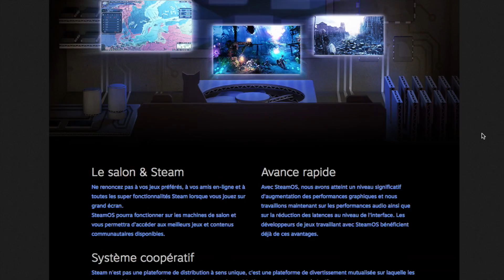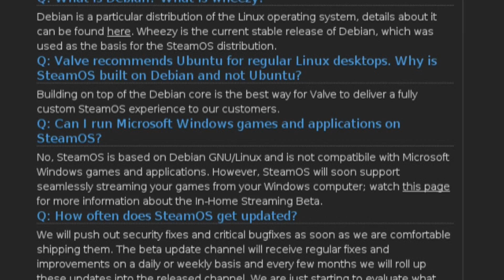Présentation du SteamOS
Dans ce Premier Aperçu, la rédaction de Clubic.com vous propose de faire le point sur SteamOS. Valve a publié une version bêta de SteamOS, un système d'exploitation qui ambitionne de s'inviter au cœur de nos salons en faisant converger jeux et multimédia. En l'état, que faut-il en penser ? Pour le savoir, nous avons monté une SteamBox, et y avons installé SteamOS. Va-t-on pouvoir profiter de l'ensemble de sa ludothèque ? l'OS est-il à un stade avancé ? Quid des nombreux jeux Windows ? Notre vidéo « Premier Aperçu » vous apportera les réponses à ces questions, et plus encore !